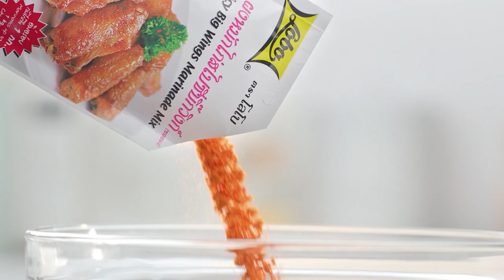กินได้ก็กิน (ทำกินเอง) เมนู แกงจืดตำลึงหมูสับ /ข้าวยำร้อยสี l EP.182 [2/3]